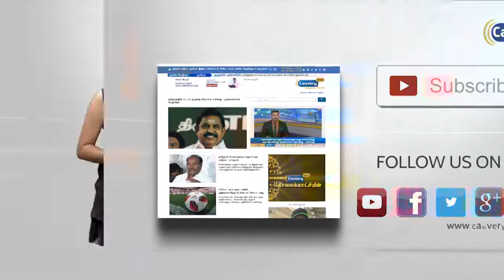சட்டவிரோதமாக விற்கப்பட்ட குழந்தைகள் குறித்து தீவிர விசாரணை